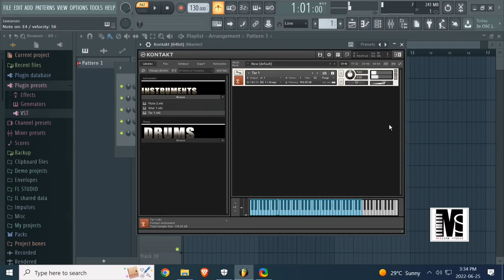Eastern sound library for KONTAKT, FL STUDIO, LOGIC, PRO TOOLS, ABLETON, DAW, FPC, WAV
eastern sound library for KONTAKT, FL STUDIO, LOGIC, PRO TOOLS, ABLETON, DAW, FPC